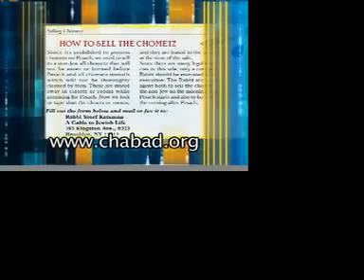How to make your kitchen Kosher for Passover Part One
How do you Kosher a Kitchen for Passover?

Rabbi Sholtiel Lebovic of "Go Kosher" shows how to make your kitchen Kosher for Passover in an interview with CableJew Rabbi Yosef Katzman host of " A Cable to Jewish Life".

Stovetop, Oven, Pots, Cutlery, Sink, etc.

Have your pen and paper in hand.